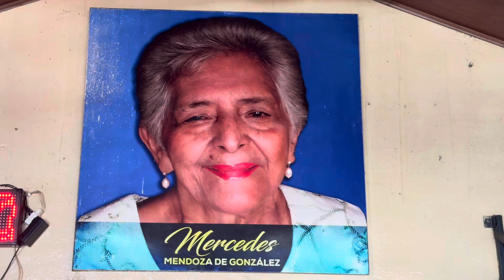😁Comedor Mercedes 7-26-2024 san Rafael cedros El Salvador